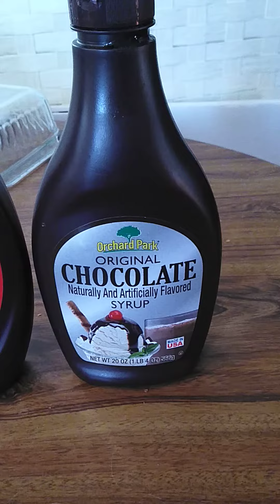Who has better chocolate syrup Hershey's or Orchard Park.